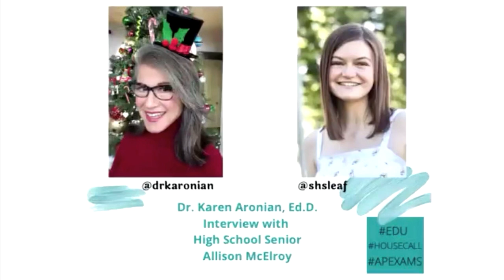Dr. Karen's "Education Design House Calls" w/ High School Senior, Allison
Dr. Karen Aronian is a seasoned educator, a former NYC public school teacher, and college professor at private and public universities across the United States. She has extensive experience in traditional, progressive, and homeschooling methodologies. Dr. Karen makes regular appearances as a parenting and education expert in international publications, such as Parents Magazine, and is a featured columnist, speaker, podcast, radio, and television guest. She considers all people to be teachers, and believes every place can be a learning space!